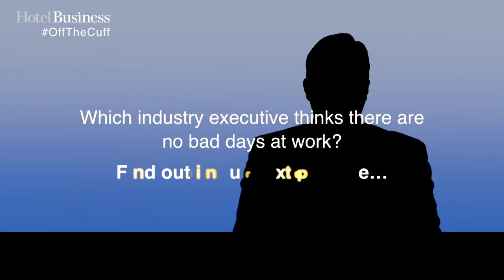Off the Cuff: Horwath HTL's Paul Breslin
Hospitality leaders are going “Off the Cuff” with Hotel Business. Find out executives’ spontaneous answers to informal—and fun—questions.

Paul Breslin, managing director at Horwath HTL, stresses the importance of believing in yourself. Watch now.